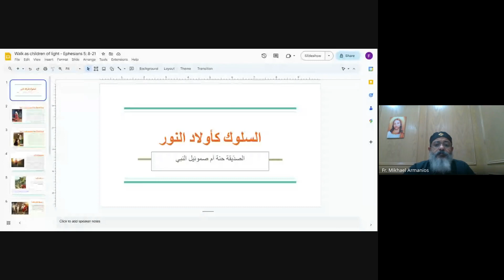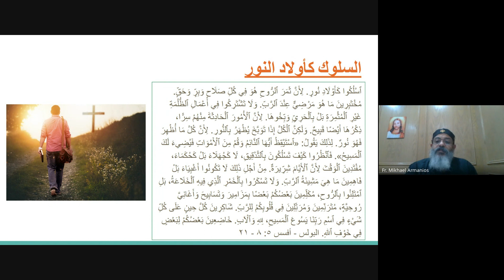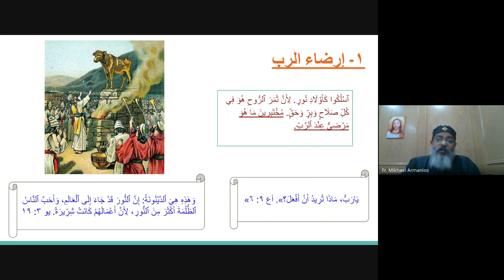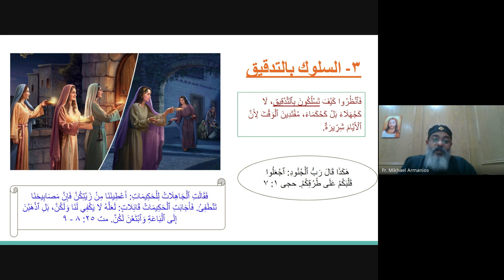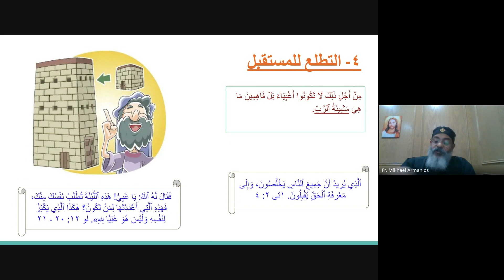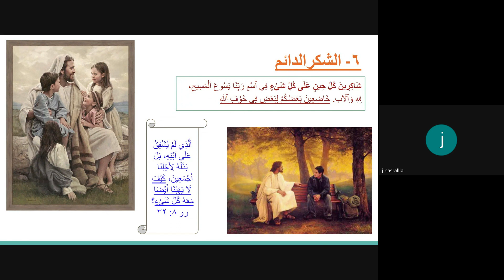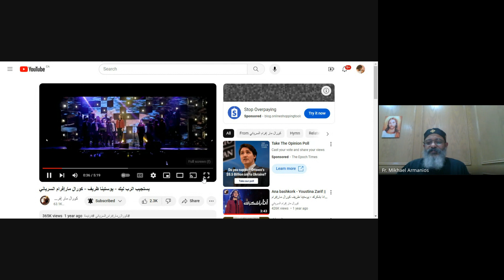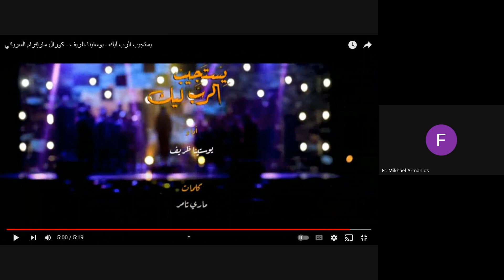Prayers with the Fathers Arabic 2023 10 17